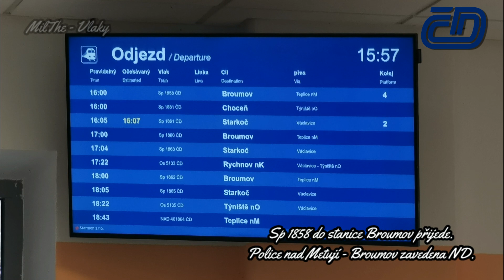HaVIS Náchod, Sp 1858 do stanice Broumov přijede. Police n.Met. - Broumov ND - hlášení dle nové sm.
Informační systém HaVIS hlásí v Náchodě informaci, že Sp 1858 do stanice Broumov přijede. Police nad Metují - Broumov zavedena ND. - Hlášení dle nové směrnice

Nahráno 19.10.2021